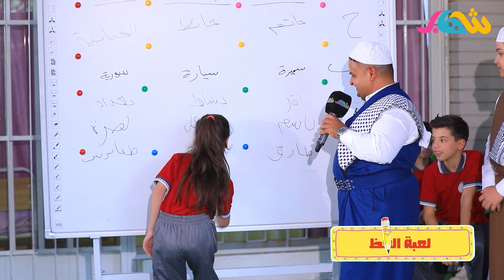متسابقة قويه وتفوز بالهديه